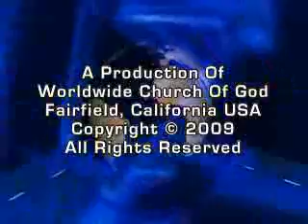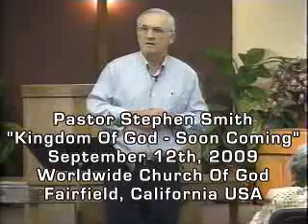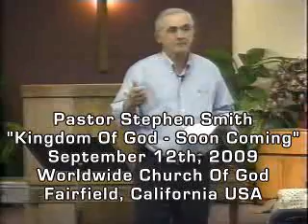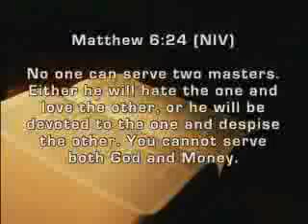worldwidechurchofgod.com "Kingdom Of God - Soon Coming"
Worldwide Church of God in Fairfield, California USA, sermon given on September 12th, 2009. Pastor Stephen Smith gives this synopsis on "Kingdom Of God - Soon Coming"...Jesus Christ first refered to His Disciples about the Kingdom of God as being at hand in a way that emphasizes both its importance and immediate nature.